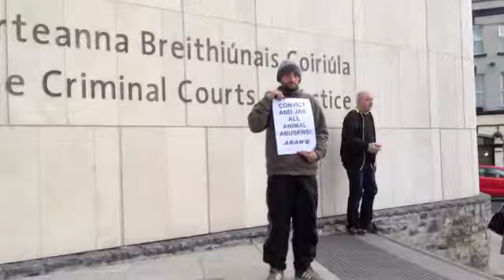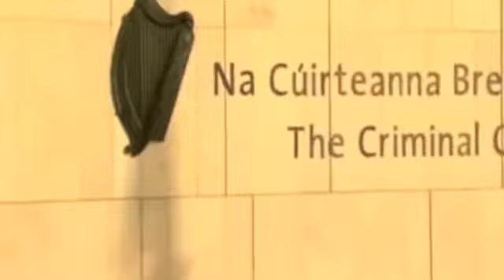Events Leading Up to Rabbit Abuser Being Given Four Month Jail Sentence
This video gives a quick snapshot on the events going back to July 2011 when Dublin man, John Byrne, who's rabbit, Barney, was thrown callously into the River Liffey. The man responsible has been given a four month jail sentence which ARAN welcomes. This story has again prompted a national news story reaching tens of thousands of people.